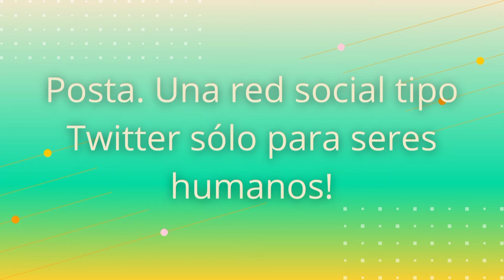Posta: una red social tipo Twitter sólo para seres humanos! - Proof of Humanity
Uno de los problemas fundamentales del estado actual, es que están totalmente centralizadas. Todos los datos y contenidos generados a través de ellas, son recopilados y gestionados por los propietarios del servicio.

"Posta" es un clon de Twitter que se ejecuta en Ethereum Blockchain, y por su registro vinculado a PoH sólo acepta a humanos registrados.

Ve al canal de Chat-Colaboración y etiqueta a @juanumusic pidiéndole que te de más info y te agregue al canal privado ;)